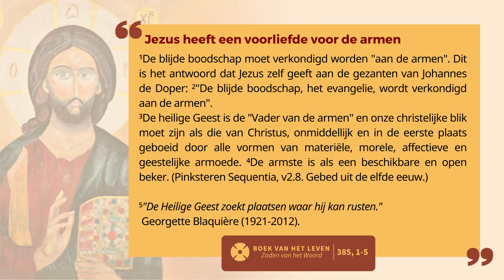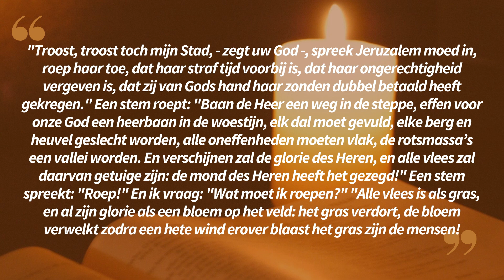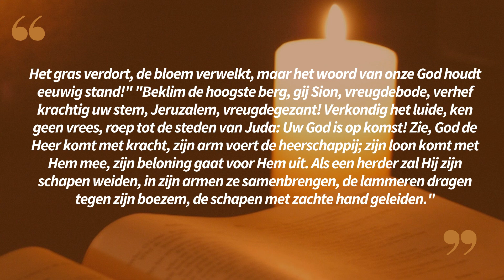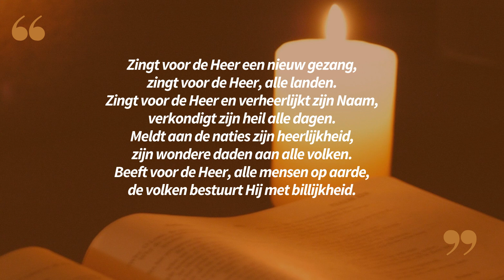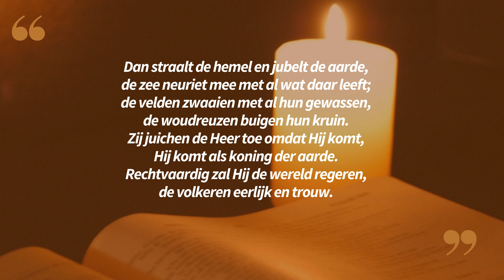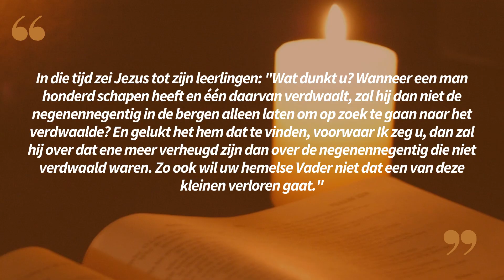Lectio Divina in het Nederlands 06 12 22